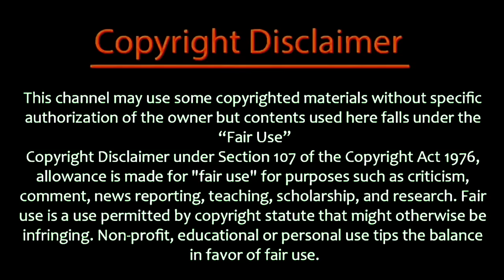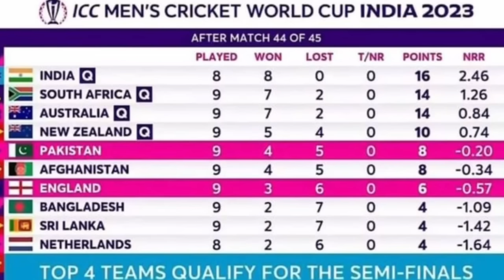Breaking india creats history win in poinstable beat ned world cup today | Ind vs ned highlights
Now India beat Netherland in last League match also so now in indianteam continue pointstable number 1 position and moving to next semi final this world cup against and on this Wednesday now India creator big record winning all matches in League after Australia world cup see here this record and highlights now rohitsharma season viratkohli happy

India's World Cup squad:
Rohit (C), Hardik, Ashwin, Gill, Kohli, Shreyas Iyer, KL Rahul, Jadeja, Shardul, Bumrah, Siraj, Kuldeep, Shami, Ishan Kishan and Suryakumar Yadav

Netherlands squad: Scott Edwards (c), Max O’Dowd, Bas de Leede, Vikram Singh, Teja Nidamanuru, Paul van Meekeren, Colin Ackermann, Roelof van der Merwe, Logan van Beek, Aryan Dutt, Ryan Klein, Wesley Barresi, Saqib Zulfiqar, Shariz Ahmad, Sybrand Engelbrecht.

📸 CREDID : STAR SPORTS HOTSATAR - BCCI